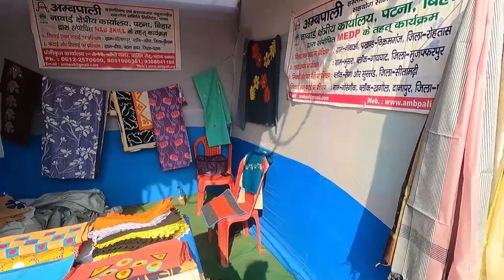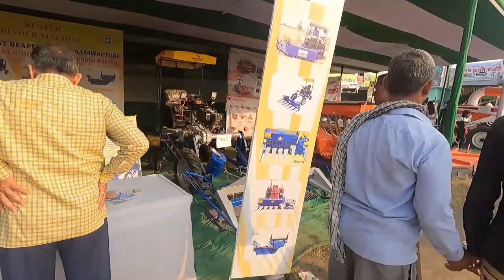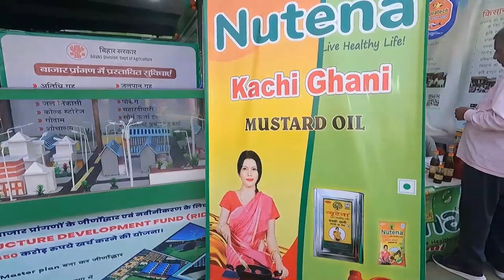Sonepur Mela Bihar Popular Fair In India | सोनपुर मेला बिहार भारत में लोकप्रिय मेला Pramod Singh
Sonepur Mela Bihar Popular Fair In India | सोनपुर मेला बिहार भारत में लोकप्रिय मेला , यह मेला  32 दिनों तक चलने वाले विश्व प्रसिद्ध हरिहर क्षेत्र सोनपुर मेले ,

Sonpur Mela,
Sonpur mela news,
Sonpur mela vlog,
Sonpur mela,